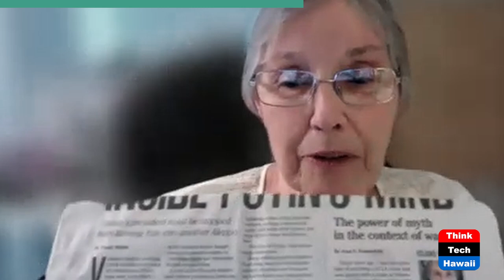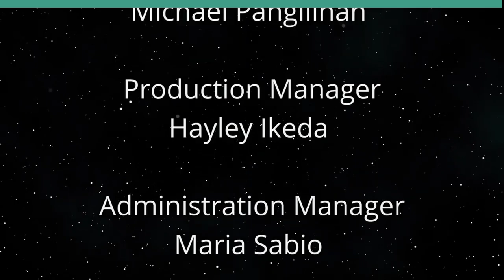Understanding Putin's Agenda (Keeping the World Company)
The Continuum of Unresolved Wars.  The host for this show is Jay Fidell.  The guest is Jean Rosenfeld.

Jean Rosenfeld, historian and independent scholar, helps us understand Putin's agenda and his autocratic and territorial aspirations for the future of the Russian Federation, and the factors and precedents that drive him and the Russian people.

Underwriters:
Michael Sklarz
The Cooke Foundation
Hawaii Energy
Hawaii Energy Policy Forum
Hawaiian Electric
Galen Ho of Immersive Worlds
Kamehameha Schools